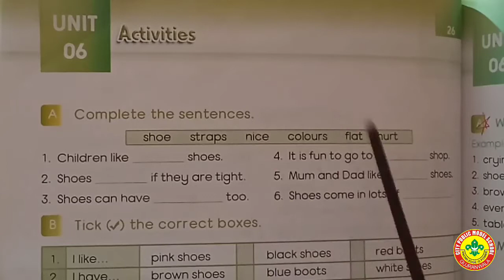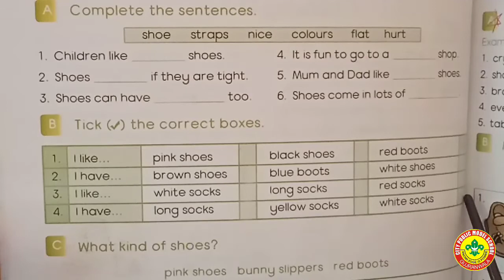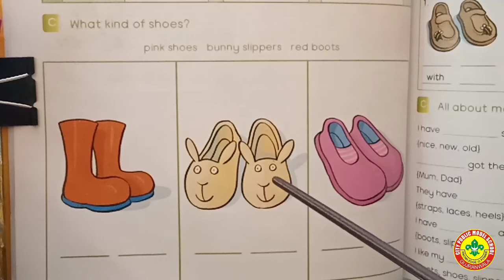Better English Literacy Skills Grade 2 Unit 6 Page 26